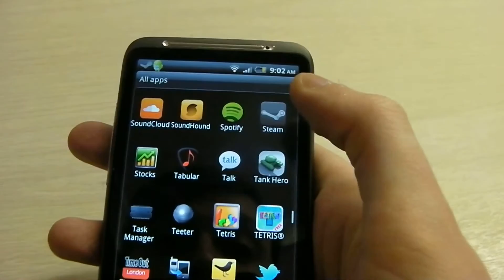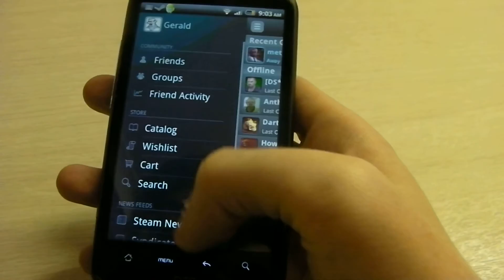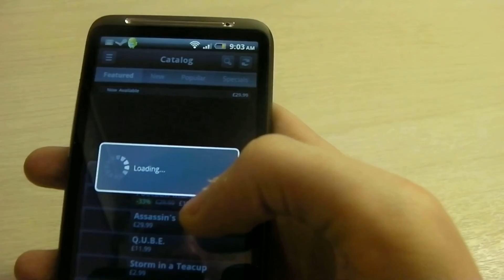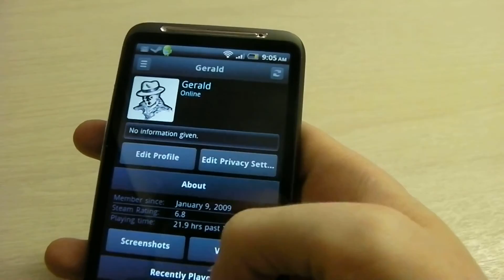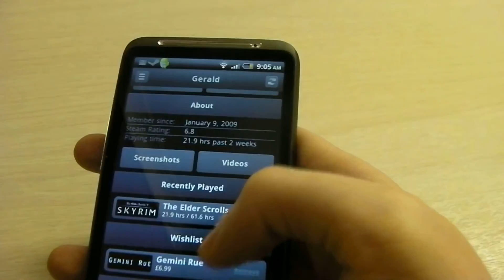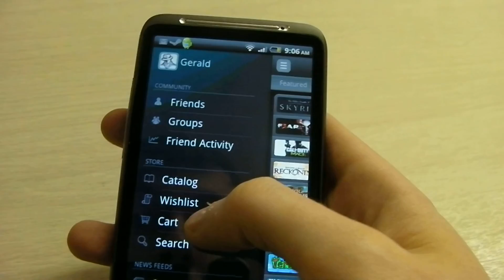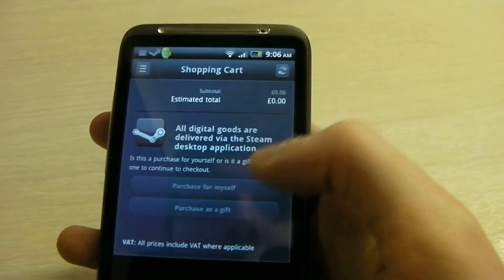Steam Mobile app - Android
Tech Digest's Gerald takes a look at the new, free Steam Mobile app from Valve, which gives gamers on-the-go access to the popular PC gaming platform.

Running through the features of the Android version (though available on iOS devices like the iPhone and iPod Touch too), Gerald gives an overview of messaging on the app, navigating the store catalogue, checking out purchases and editing profiles and preferences.